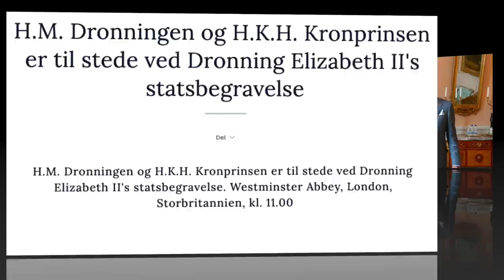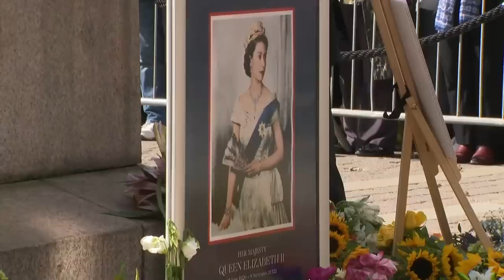Crown Princess Mary of Denmark Will Not Attend the State Funeral of Queen Elizabeth II in London?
Their Majesties King Willem-Alexander and Queen Maxima of the Netherlands began their one-day tour of the region of De Peel in the province of North Brabant.

Their Majesties King Willem-Alexander and Queen Maxima of the Netherlands along with Her Royal Highness Princess Catharina-Amalia, Princess of Oranje, host a gala dinner for members of the Council of State held at the Paleis Noordeinde in Den Haag.

His Royal Highness Grand Duke Henri of Luxembourg holds an audience at the Palais Grand-Ducal.

His Royal Highness Hereditary Grand Duke Guillaume of Luxembourg meets with the former President of the Kräizbierg Foundation.

His Majesty King Philippe of the Belgians hosts a reception at the Palais Royal for ten heroes of the Be Heroes initiative.

Changes were made to Her Royal Highness Crown Princess Mary of Denmark’s calendar regarding her attendance at the State Funeral for the late Her Majesty Queen Elizabeth II in London.

Her Royal Highness Princess Benedikte of Denmark hosts a reception at Christian VIII's Slot in Copenhagen.

His Majesty King Carl XVI Gustaf meets with the Speaker of the Riksdag, Mr. Andreas Norlén, again.

Her Majesty Queen Silvia of Sweden accompanied by members of the Silviahemmet Foundation visits the Hattstugan Residence, in När.

 The Omani royal court announces that His Majesty Sultan Haitham bin Tariq Al Said of Oman will travel to London, England on Friday morning to personally offer his condolences to His Majesty King Charles III of the United Kingdom.

His Highness Sheikh Mohammed bin Zayed Al Nahyan holds an audience with His Highness Sayyed Fatik bin Fahr bin Taimur Al-Said of Oman in Abu Dhabi.

His Majesty King Jigme Khesar Wangchuck of Bhutan meets with India’s Minister of External Affairs, Dr. S Jaishankar, in New Delhi.

His Majesty King Rama X and Queen Suthida of Thailand hold an audience with the Ambassador of India to Thailand in Bangkok.

On This Day in Royal History, in 1972, Letizia Ortiz Rocasolano was born in Oviedo, Spain.

In 1973, Olof Daniel Westling was born at Örebro Regional Hospital in Sweden to Ewa and Olle Westling.

In 1984, The Duke of Sussex was born.